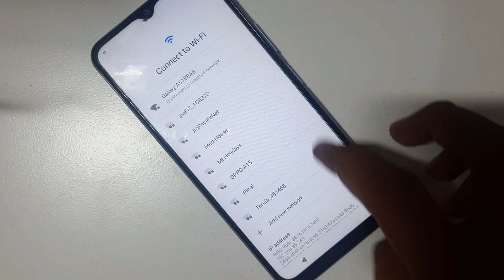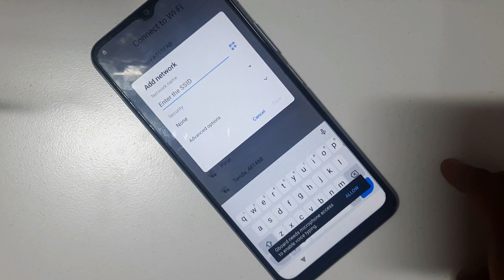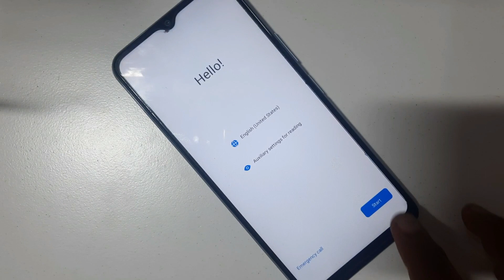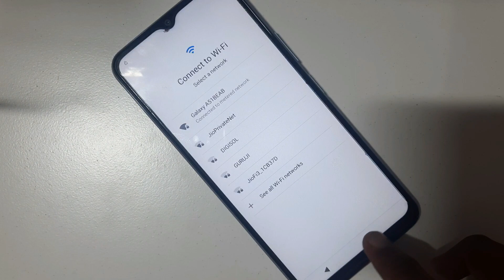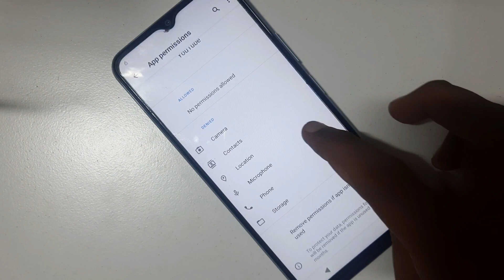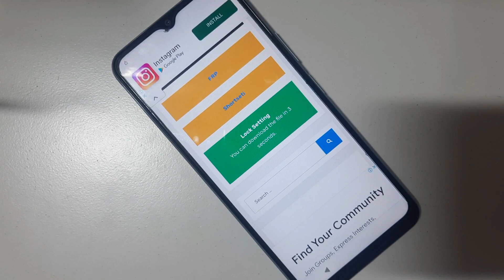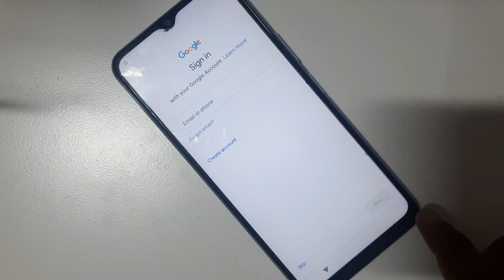All Vivo Frp And Gmail Bypass, Google id Forget Latest Solution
Direct Link = itel-vision-2s-p651l-pattern-unlock-frp-file-free/

If Any Problem
Comment Here
Or

All Vivo Lock Reset
All Vivo Pattern Lock
All Vivo Pin Lock
All Vivo Screen Lock
All Vivo Face Lock
All Vivo Hard Reset
All Vivo Lock Remove
All Vivo Forget Lock
All Vivo Flash Tool
All Vivo Flashing
All Vivo flashing tool
All Vivo Gmail Bypass
All Vivo Google Lock
All Vivo Google Id Forget
All Vivo Gmail Reset
All Vivo Frp Bypass
All Vivo Frp Reset